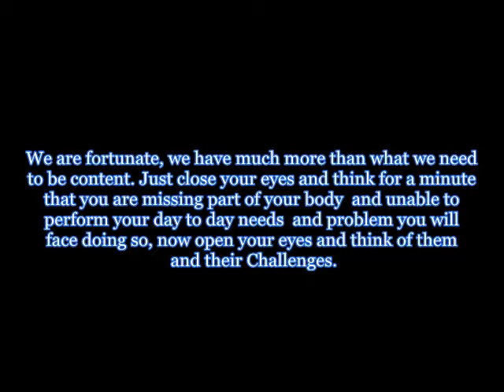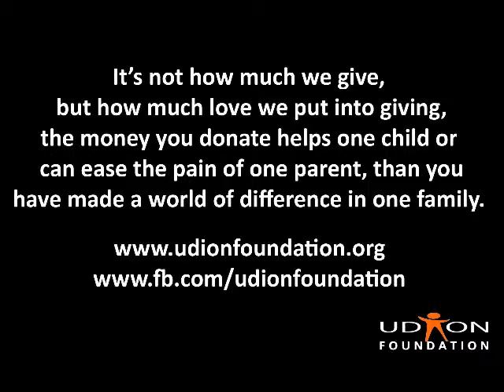Disability is not an Inability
UDiON Foundation (UF) a 501(c)(3) non-profit organization under IRS title 26 of the United States Code and Bangladesh Society act of XXI of 1860, was founded in June 2010. For further details please visit our

UDiON's MISSION
UDiON mission is to implement perpetual solutions to End the cycle of Poverty, Hunger, Illiteracy and Social Injustice.

UDiON's VISION
We envision a world where everyone has the opportunity to achieve their fullest potential and be a contributing member of the society.

UDiON's VALUES
We embrace and draw inspiration from our philanthropists to create a world without disparity.
Innovation -- UDiON strive to innovate and create opportunities for the destitute to uplift themselves out of poverty. We value creativity in program design and strive to display global leadership in groundbreaking development initiatives.
Integrity - We hold ourselves and our partners accountable for transparency and accountability in all our professional work, with clear policies and procedures, while displaying the utmost level of honesty.
Inclusiveness - We are committed to engaging, supporting and recognizing the value of all members of society, regardless of race, religion, gender, nationality, ethnicity, age, physical or mental ability, socioeconomic status and geography.
Effectiveness - We value efficiency and excellence in all our work, constantly challenging ourselves to perform better, to meet and exceed program targets, and to improve and deepen the impact of our interventions.

UDiON's PRIDE
"We are dedicated to educate" to eliminate Illiteracy and Social Injustice, because we invented the model, and continue to define it.